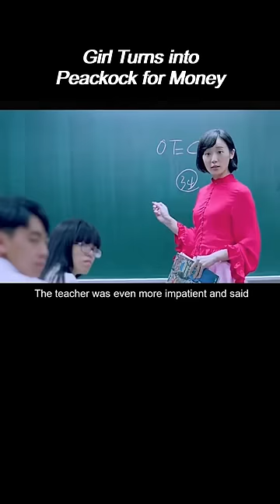NEVER GO TO THIS SCHOOL...😨